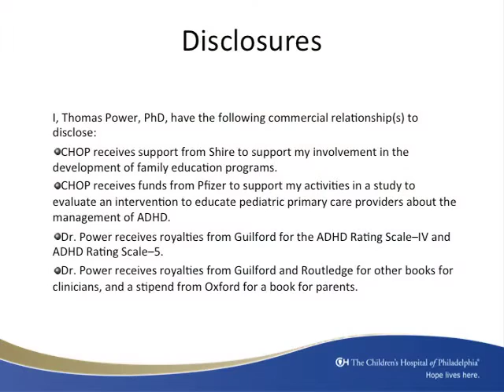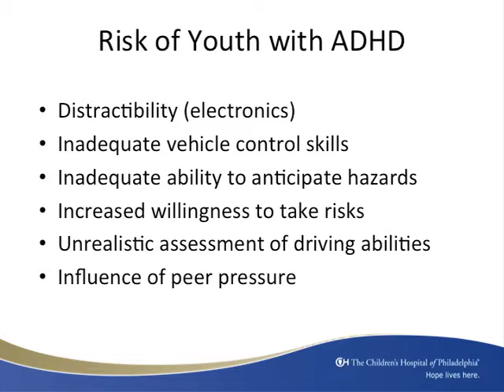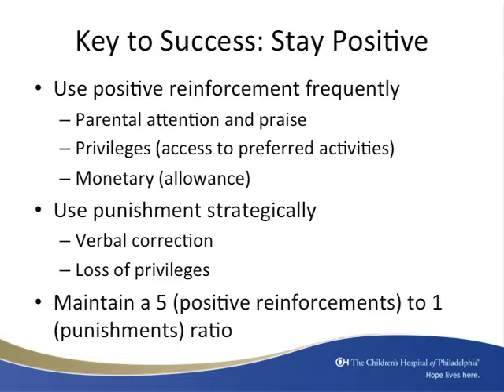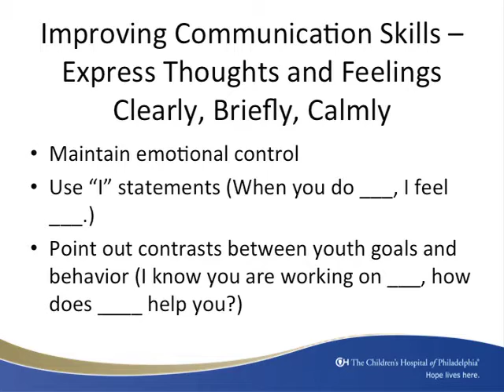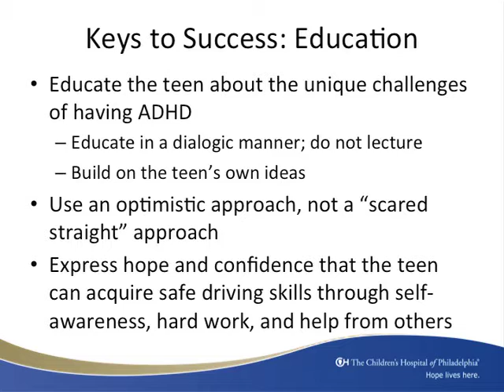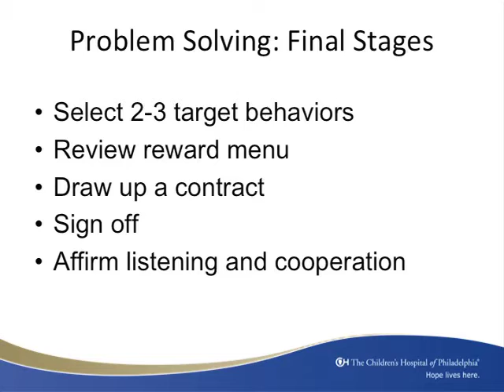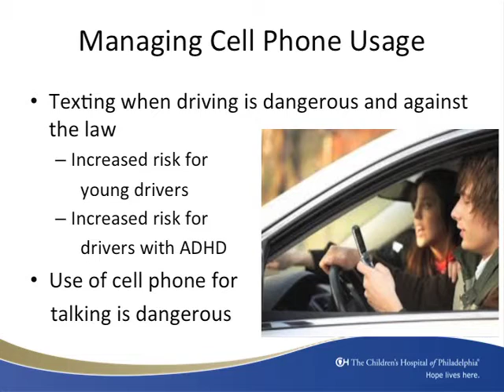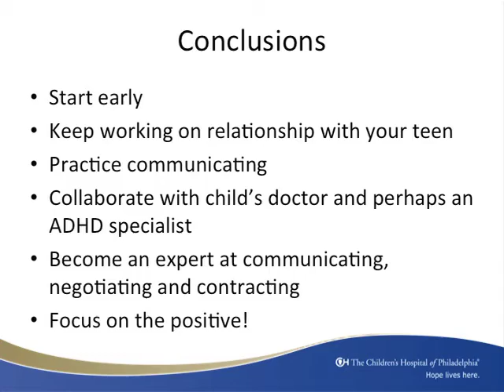Preparing Your Teen With ADHD for Safe Driving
This video discusses the impact of ADHD on teen behavior as it relates to driving, and strategies for promoting safe driving in teens with ADHD. Speaker is Thomas J. Power, PhD, ABPP, director of the Center for Management of ADHD at Children's Hospital of Philadelphia.